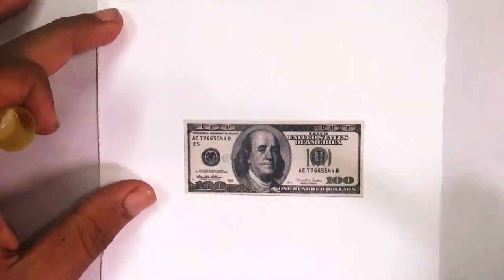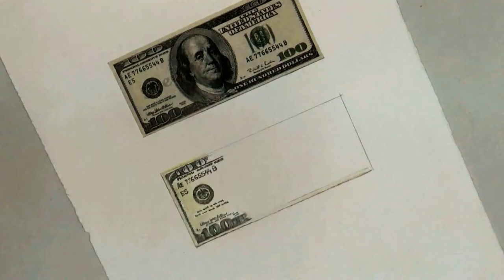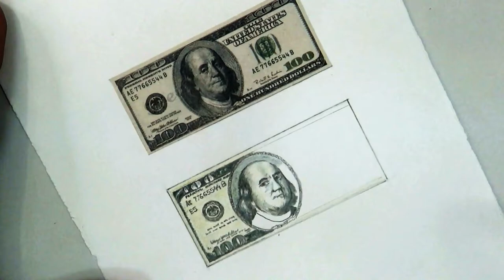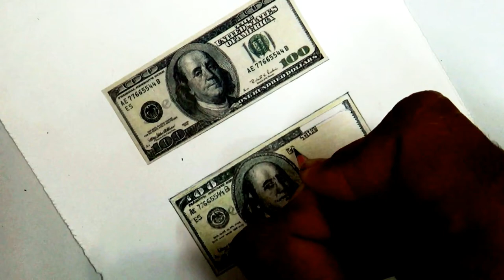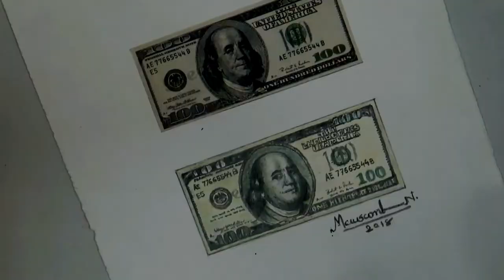mausam realism1 dollar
its my realistic art challange of american currency of 100 dollars size "5cm x 3cm" on white paper done with pencil nd crayon medium